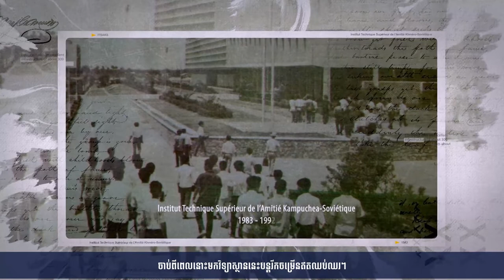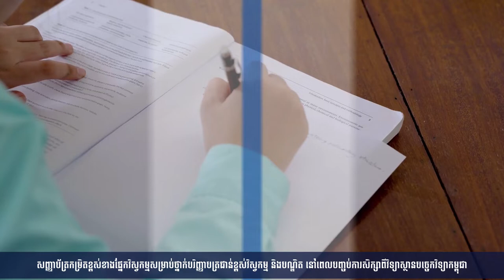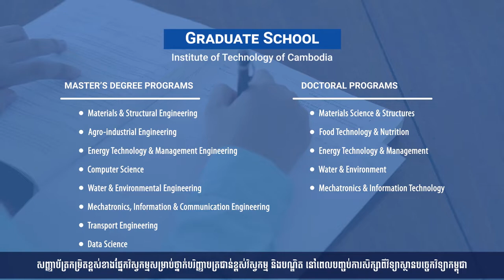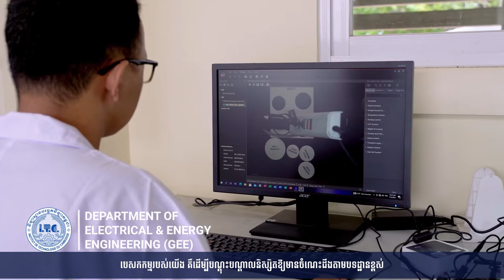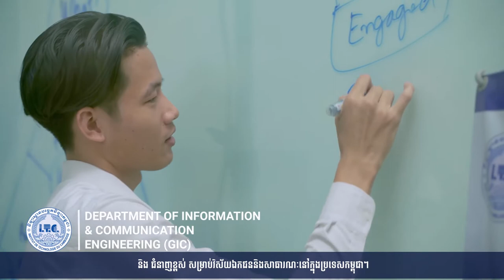ITC Video 1 HD SUB